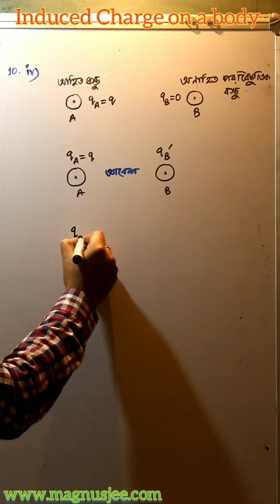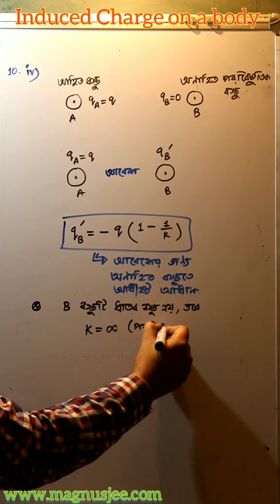Induced Charge of A body ( Bengali Version)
Coulomb's law, Electrostatics